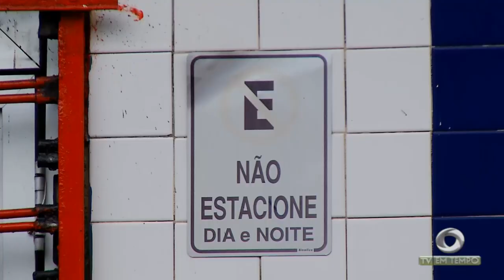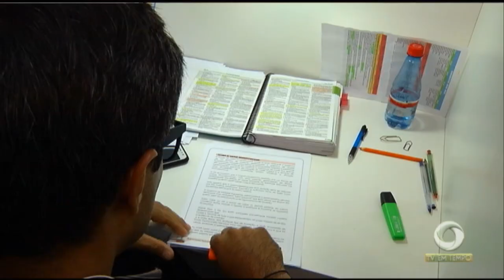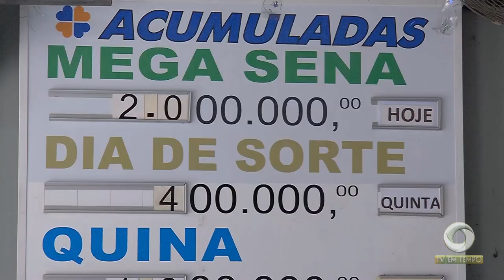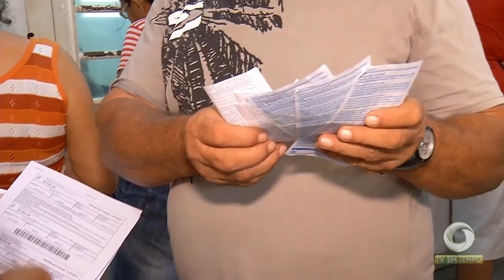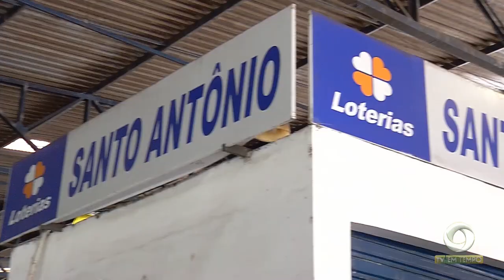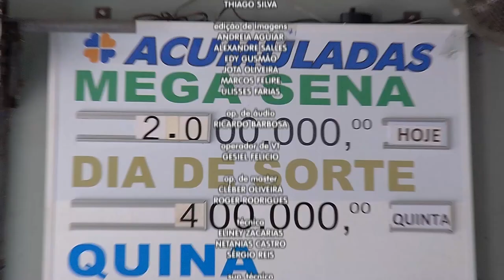Amazonas ganhou um novo milionário, o prêmio da mega sena da virada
03º BLOCO JORNAL 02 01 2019 - Amazonas ganhou um novo milionário, o prêmio da mega sena da virada